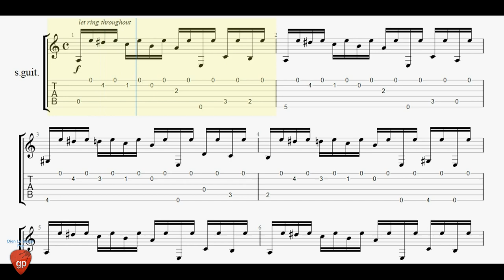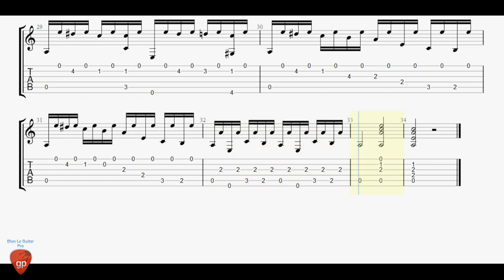Mauro Giuliani - Capriccio - Guitar Tabs